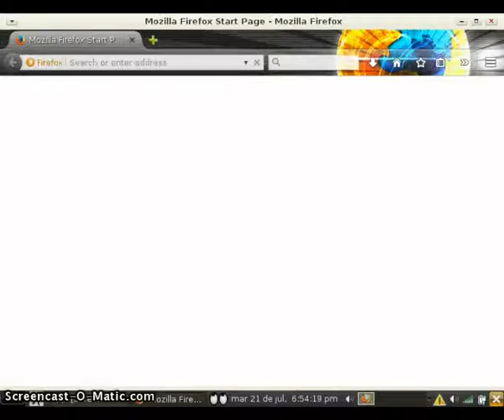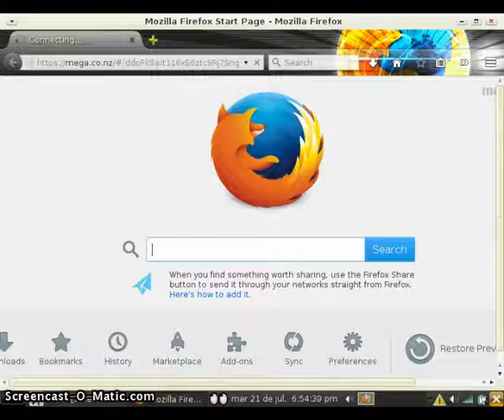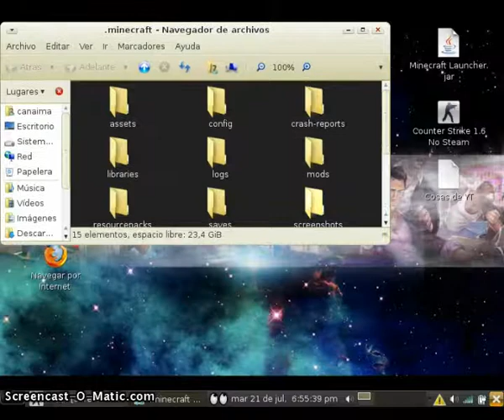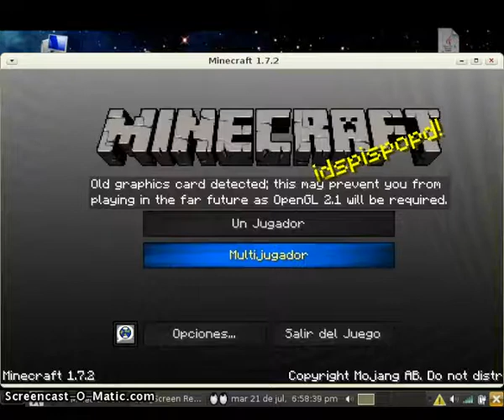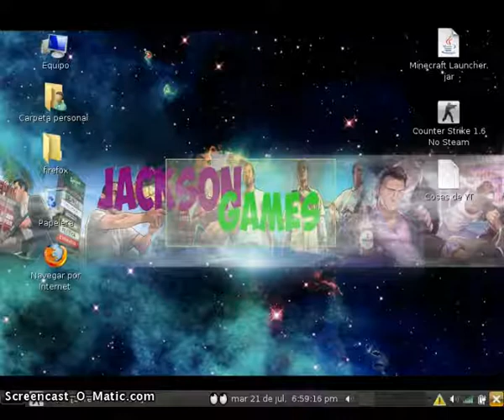Jackson Games:Como Descargar Mi pack de texturas para minecraft 1.7.2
!LEEME SOY INTEREZANTE :D¡

ESPERO QUE LES HALLA GUSTADO EL VIDEO YA SABEN QUE PUEDEN LAG LIKE Y SUSCRIBIRSE PARA MAS VIDEOS,Y SI ALGUN AMIGO SUYO QUIERE DESCARGARSE ESTE PACK DE TEXTURA SOLO DILE QUE VENGA AVER EL VIDEO Y SE LO DESCARGUE :D

ESTE PACK DE TEXTURAS ESPARA MINECRAFT 1.7.2